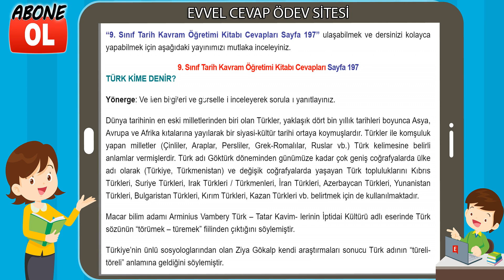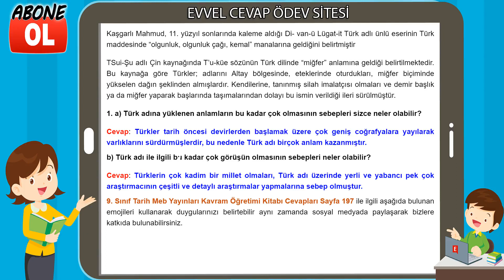9. Sınıf Tarih Kavram Öğretimi Kitabı Cevapları Sayfa 197